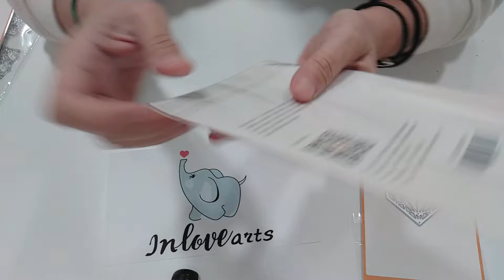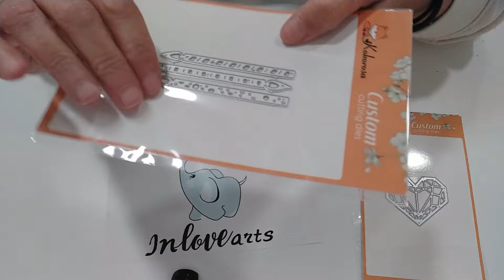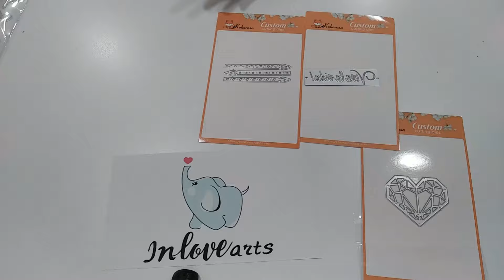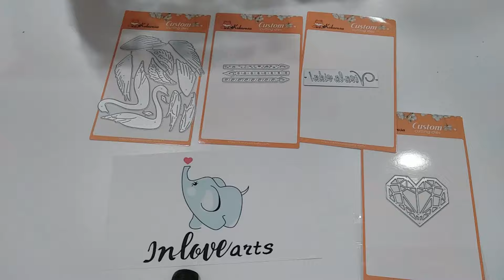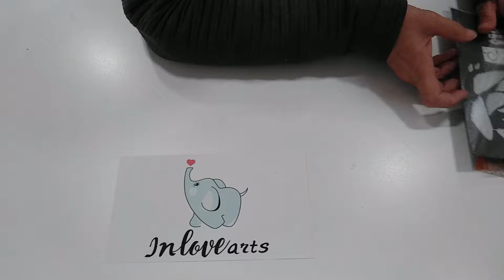DISFRUTAR CREANDO❤️ CON TROQUELES🤩+UNBOXING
Hola! 😀En esta ocasión os traigo unos troqueles con los que he disfrutado muchísimo creando unas tarjetas muy especiales para mí.❤️ Espero que os gusten y a los Sres. de Inlovearts también.👍😃
Mil gracias por acompañarme una vez más!😘😘